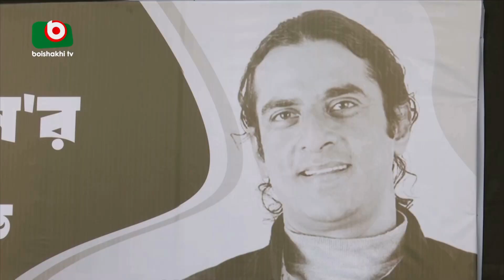'চিরনিদ্রায় আহমেদ রুবেল'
'চিরনিদ্রায় আহমেদ রুবেল' | Tarek| 08Feb24